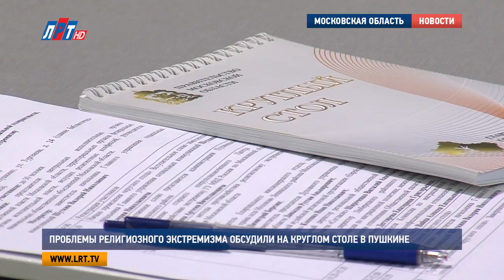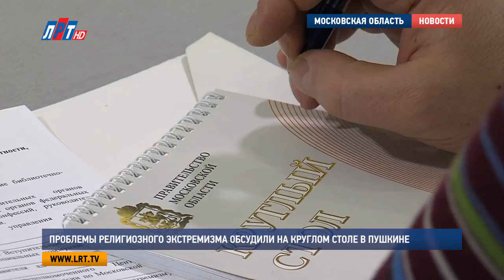Проблемы религиозного экстремизма обсудили на круглом столе в Пушкине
В Пушкине прошел  круглый стол, посвященный проблеме  религиозного экстремизма. Представители национальных общественных организаций и люди разных вероисповеданий обсудили влияние крайних взглядов и методов на правильные представления о нациях и культурах нашей страны.

На обсуждении в Пушкине встретились представители трех основных религиозных направлений: христианства, ислама и иудаизма. Религиозный экстремизм негативно влияет на сознание людей – считают эксперты. Для его предотвращения проводится большая работа как внутри диаспор, так и за их пределами.

Рамиль хазрат Фасхудинов, председатель и имам-хатыб МРОМ г. Пушкино и Пушкинского р-а МО:
«Имамы-священнослужители мусульманских общин ведут работу с местным населением и мигрантами по духовно-нравственному и интеграционному воспитанию, и осуществляют большую работу по противодействию религиозному экстремизму»

Пушкинский район для проведения круглого стола был выбран неслучайно. Именно здесь расположен единственный в Подмосковье интернациональный «Дом дружбы». За время его работы провели множество мероприятий, в которых участвовали представители всех национальностей. В рамках этого круглого стола обсуждали главное – причины появления экстремизма и пути решения этой проблемы.

Виталий Замарахин, заведующий отделом по взаимодействию с национальными и религиозными объединениями ГУСК МО:
«Изменились условия в мире. И социально-экономические, и политические условия, и, к сожалению, не всегда они меняются в лучшую сторону. Экономическая база – это основа того, на почве которой возникают все эти экстремистские течения. Это неважно к какой религии они принадлежат. Важно, что они пытаются за счет других людей пытаются решать свои личные проблемы какие-то»
Так же Виталий Замарахин отметил, что борьба с религиозным экстремизмом займет не один год. Это постоянная работа, которая не должна прекращаться. В рамках круглого стола были намечены планы на следующий, 2018 год. В основном это будут мероприятия, направленные на взаимодействие людей разных религий, наций, которые живут в Подмосковье, а также будет продолжена работа по адаптации мигрантов.

Мария Антонова